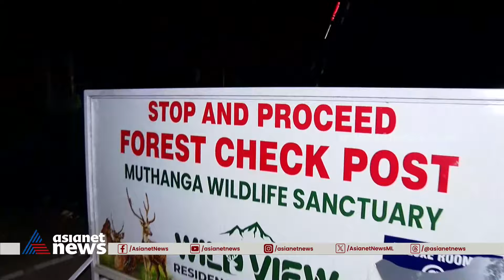മിഷന്‍ തണ്ണീര്‍ക്കൊമ്പന്‍ വിജയം; ആനയെ ഇന്ന് വനംവകുപ്പ് വിശദമായി പരിശോധിക്കും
തണ്ണീർക്കൊമ്പൻ കർണാടകയിൽ; പുലർച്ചെ ആനയെ ബന്ദിപ്പൂരിലെ ക്യാമ്പിലെത്തിച്ചു; ആനയെ ഇന്ന് വനംവകുപ്പ് വിശദമായി പരിശോധിക്കും